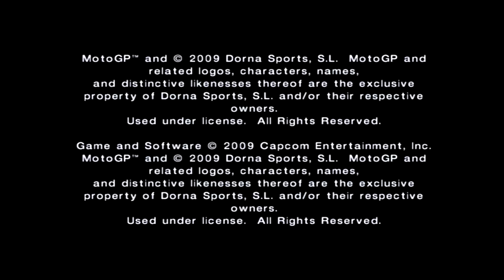Moto GP - Nintendo Wii - WiiQUEST #005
Join me on my WiiQUEST as i play 10-15 mins of every PAL release of the Nintendo Wii.

With a vast library there will be plenty of turkeys and no doubt some hidden gems to find.Join me on the journey and see what we come across.My plan is to post a video a day of this quest :)

MotoGP for Wii puts the player at the center of the world's premier motorcycling championship by letting them join a team and compete alongside their sporting heroes in all three race classes -- 125cc, 250cc and MotoGP. The game features a scaled and competitive AI which adjusts within limits to give a more enjoyable race experience on the lower levels but shows no mercy in the higher levels.

Commodore Amiga
Commodore 64
Nintendo NES
Mame Arcade
Playstation
Playstation 2
Zx Spectrum